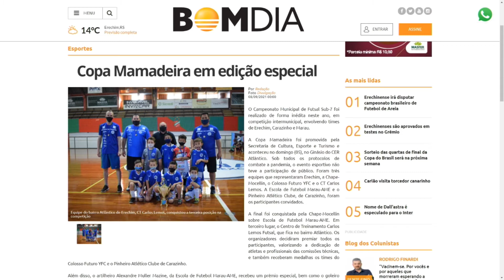Destaque do Esporte 1ª Edição – 08/09/2021